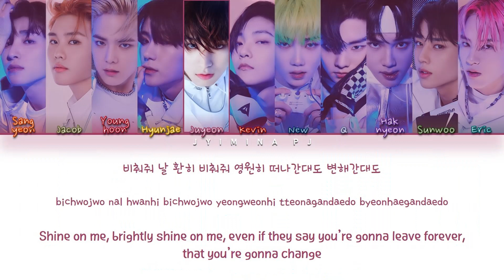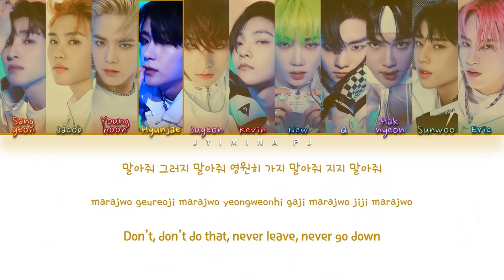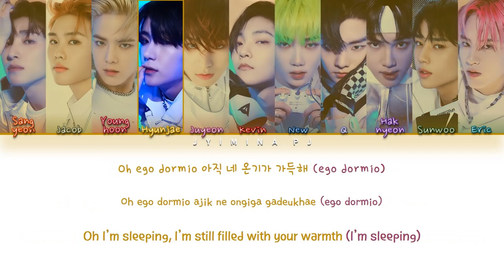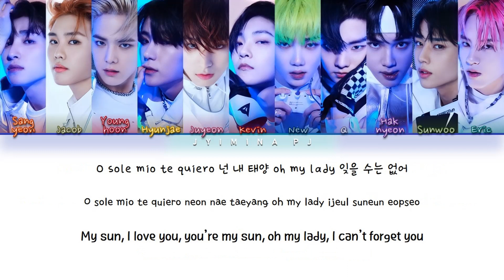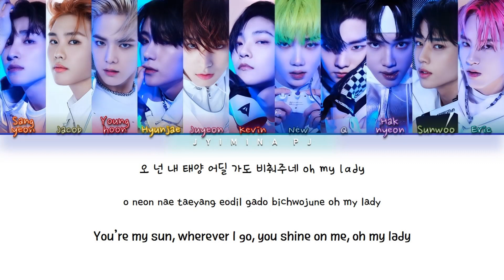The Boyz (더보이즈) - 'O Sole Mio (Original by SF9)' Lyrics (Color Coded_Han_Rom_Eng) [KINGDOM]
All rights deserved to FNC Entertainment, Cre.ker Entertainment

» Artist: The Boyz (더보이즈)
» Song ♫: O Sole Mio
» Album: X
» Released: 22-05=4-2021
» English Translation by Jyimina PJ, CCL

» Members: Sangyeon, Hyunjae, Jacob, Younghoon, Juyeon, Q, New, Kevin, Eric, Haknyeon, Sunwoo
» My bias: Eric